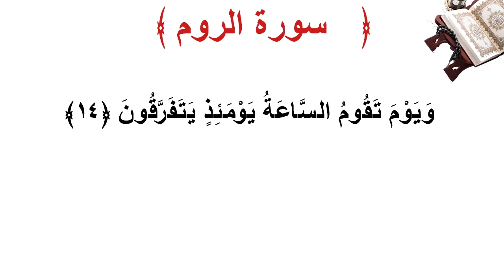سورة الروم الأية 14